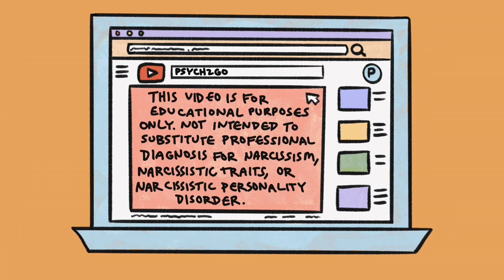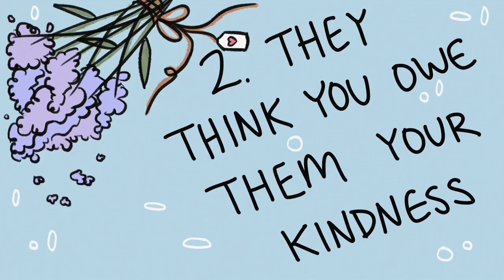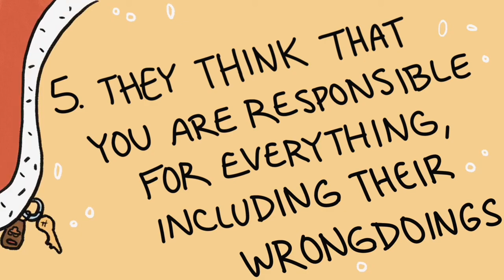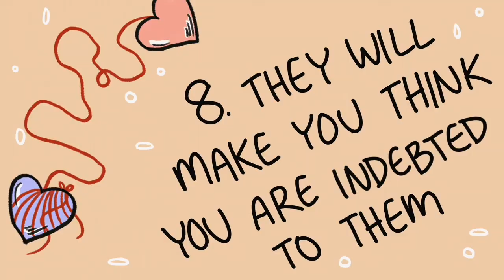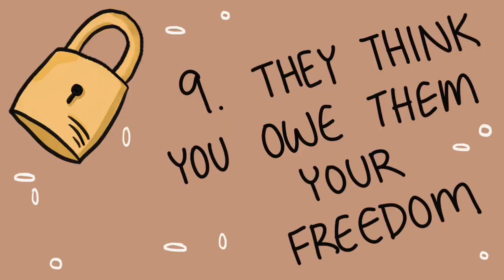Your Friend Think You Owe Them This Things : Narcissists Personality’s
Join me to make your Life Positive, Mindful and Meaningful Journey.
Narcissistic personality disorder (NPD) is a personality disorder in which people have an inflated opinion of themselves. They also have an intense need for the admiration and attention of others.

People with NPD may be generally unhappy and disappointed when they’re not given the praise or special favors they believe they deserve. Others may see them as snobbish and conceited, and may not enjoy being around them.

NPD can cause problems in many areas of life, including:

work
school
relationships
However, the disorder can be managed with talk therapy and certain lifestyle improvements.

Identifying narcissistic personality disorder traits

People with NPD are usually described as being the following:

arrogant
self-centered
demanding
They often have high self-esteem and may believe they are superior or special compared to other people. However, they seem to need excessive praise and admiration, and they may react poorly to perceived criticism.

Narcissists also tend to exaggerate their own talents and accomplishments, while downplaying those of others. They are usually preoccupied by power, success, and beauty. They might even engage in impulsive behaviors, such as risky sex and gambling.

Some traits of NPD may appear similar to confidence. However, healthy confidence and NPD aren’t the same thing.

People who have healthy self-esteem are usually humble, while people with NPD almost never are. They tend to put themselves on a pedestal and perceive themselves as better than everyone else.

Symptoms of narcissistic personality disorder

NPD usually appears in early adulthood. People with the disorder may not recognize that they have a problem since it goes against their self-image. You may have NPD if:

you come across as pretentious and boastful, causing others to avoid you
your relationships are unfulfilling
you become unhappy, angry, and confused when things don’t go your way
you have ongoing issues with:
work
school
relationships
finances
alcohol
drugs

Doctors and mental health professionals often use the new edition of the Diagnostic and Statistical Manual of Mental Disorders (DSM-5), published by the American Psychiatric Association, to diagnose mental disorders, such as NPD. The DSM-5 diagnostic criteria for NPD include the following traits:

having an inflated sense of self-importance and entitlement
needing constant admiration and praise
expecting special treatment due to perceived superiority
exaggerating achievements and talents
reacting negatively to criticism
being preoccupied with fantasies about power, success, and beauty
taking advantage of others
having an inability or unwillingness to recognize the needs and feelings of other people
behaving in an arrogant manner
To determine whether you meet these criteria, your doctor or mental health professional may ask you to fill out a questionnaire. You may also be tested for other mental disorders and health conditions.